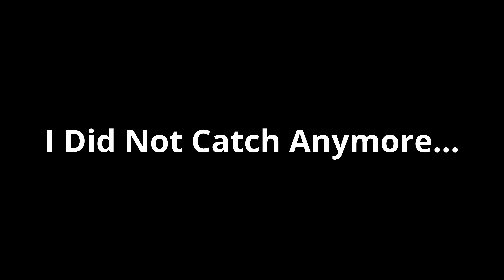Fishing My FIRST Kayak Tournament On Lake Hartwell! (Spring Bass Fishing)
In this video, I will be going to Lake Hartwell sc to fish my first tournament on the channel and to target some spring time bass! Lake Hartwell fishing is well known across the whole country as one of the best bass lakes in the south. Big bass lake hartwell are common when you know where to target them at. Lake Hartwell largemouth grow to trophy sizes in this lake due to the ample food supply that is present in the lake. Kayak bass fishing is one of the best ways to target bass, especially in heavily pressured bodies of water. Lake Hartwell bass fishing is definitely something you should try if you have not already. Bass fishing lake hartwell South Carolina is very special and is one of the best bass lakes I have fished in the country. Lake Hartwell spring bass fishing is a blast especially if you are able to locate the baitfish the bass will be chasing during the spring. Spring fishing is one of the best times to target bass all year long and you will catch some good quality sized bass during this time! In this video, I mention some spring bass fishing tips that will help you learn how to catch bass in spring! Bass fishing in the spring can be difficult no matter if it's early spring bass fishing or late spring bass fishing. However, if you follow these spring fishing tips you will have more luck while out on the water. These bass fishing tips will help you better understand how to target bass during the spring! We are on the way to 5k subscribers by the end of the year and I would love for you to join the community!